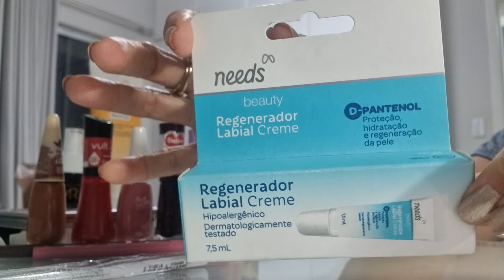comprinhas Auto Cuidado, junho 2024